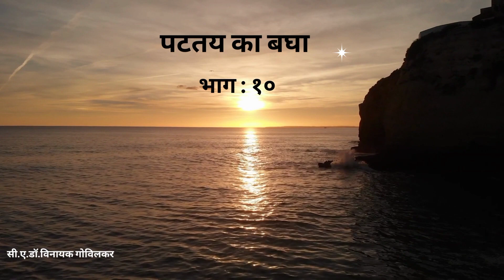पटतंय का बघा : भाग १०